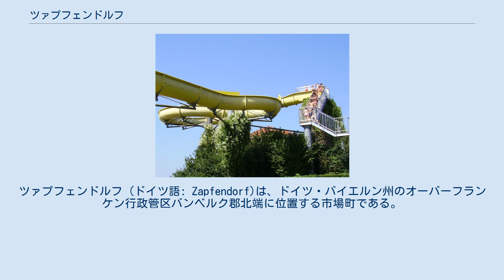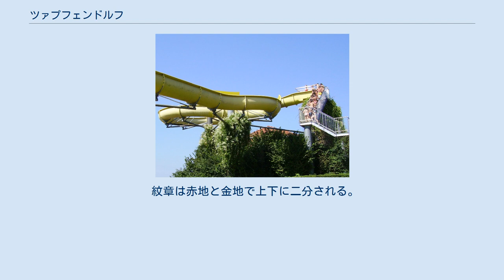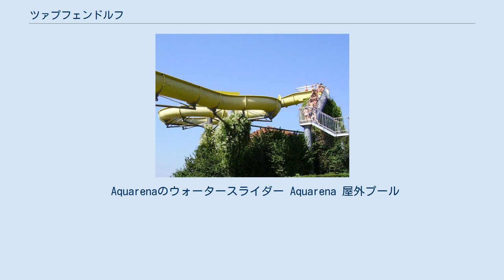ツァプフェンドルフ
ツァプフェンドルフ (ドイツ語: Zapfendorf)は、ドイツ・バイエルン州のオーバーフランケン行政管区バンベルク郡北端に位置する市場町である。
 マイン川に沿って東西に走る交易路とテューリンゲンからバイエルンへの交易路が交差する位置にあたり、マイン渓谷の中継基地と位置づけられる。
フランケンヴァルトから筏で流されてくる木材はライン川へ、そして最終的にはロッテルダムまで運ばれる資源であった。
 有史以前から人が暮らしており、青銅器時代の出土品が見つかっている。
文献上初めて言及されるのは、904年のことである。
名前は "Zapfo"、すなわち「マツボックリの村」に由来する。
元々の領主は、メラニエール家で、トルーエンディング家がこれを引き継いだ。
1390年にこの村は、バンベルク司教本部に売却された。
1803年の帝国代表者会議主要決議以降は、バイエルン領となった。
 1945年4月1日、低空飛行してきた爆撃機から空爆を受け、町の大部分が焼け落ち、破壊された。
 1955年、「市場町」の呼称を獲得した。
1972年に、ラウフ、オーバーライターバッハ、キルヒシュレッテン、ザッセンドルフ、ロイトレス、ロートおよびオーバーオーベルンドルフが、1978年にウンターライターバッハが合併した。
現在では、オーバーフランケン西部の小規模中心都市となっている。
 紋章は赤地と金地で上下に二分される。
上部は2つの大きな金の編み針を斜め十字に配置、下部は銀の斜め帯の下に黒い獅子。
 ウンターライターバッハの城館 市場町ツァプフェンドルフの見所は以下の通り。
 Aquarenaのウォータースライダー Aquarena 屋外プール